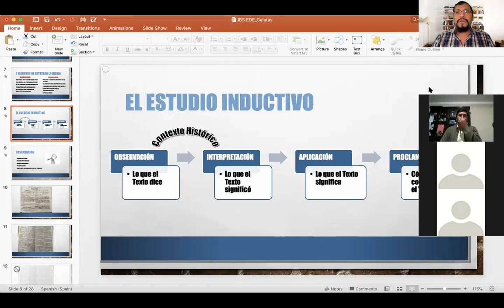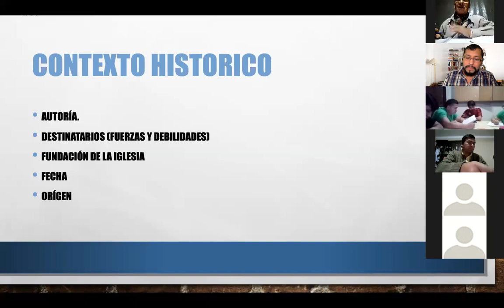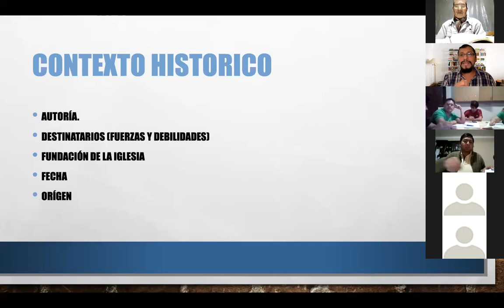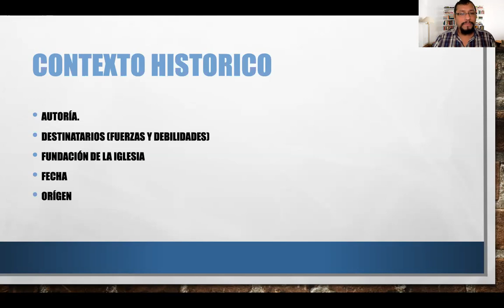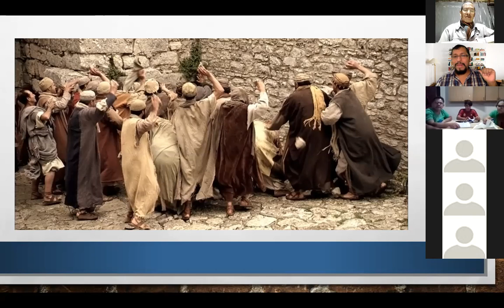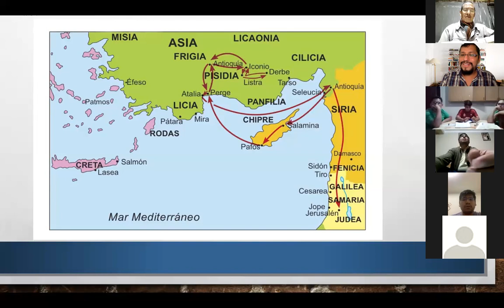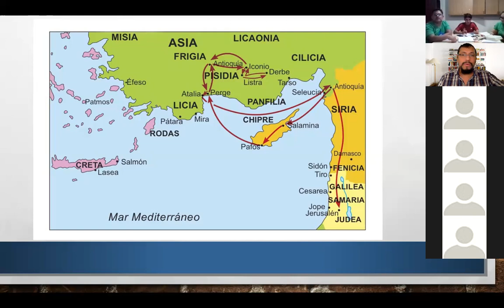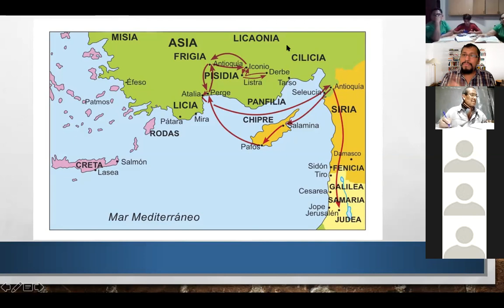Encuentro con la Biblia - Galatas Parte 2